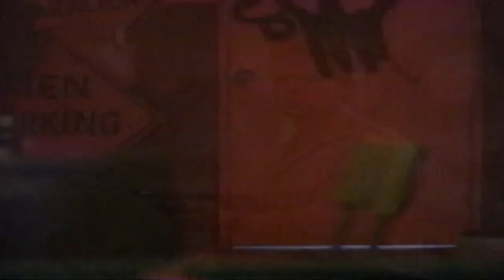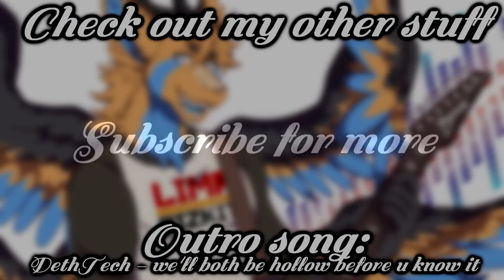The Best Actor Ever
Randomly, I just thought of the amazing Reb Brown. I think he's hilarious and worth making a video over. Yeah I know it's short. Enjoy!!